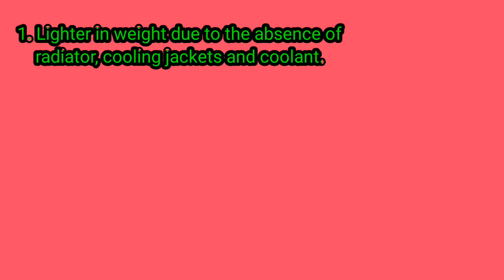What are the advantages of air cooled engines?